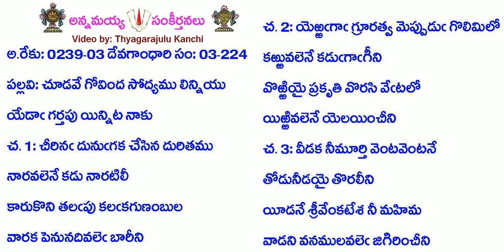B3-S224-1249-చూడవే గోవింద సోద్యము లిన్నియు-cūḍavē gōvinda sōdyamu linniyu